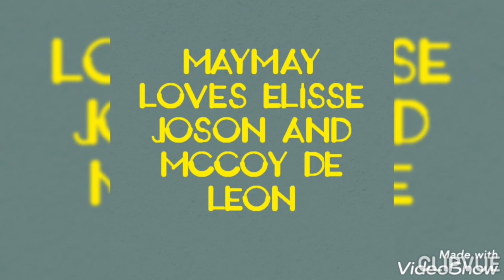SUPPORTIVE FRIEND si MAYMAY sa MAG-ASAWA...